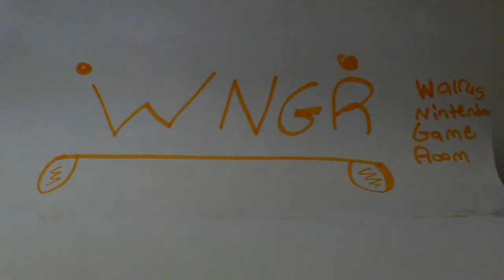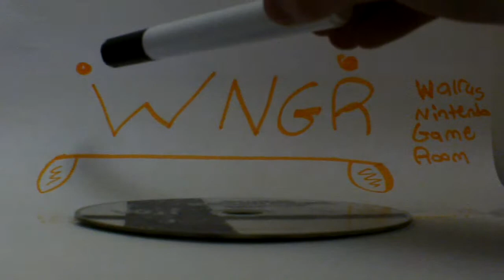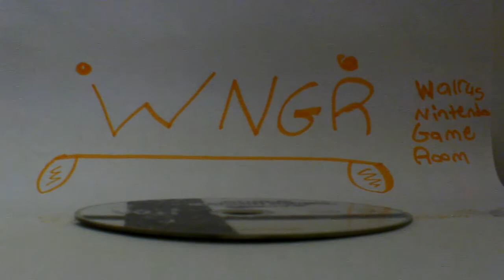WNGR episode 3, "my favorite video game ever"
Well, Walrus Whisperers, this is it my, let me repeat myself - my favorite video game.  EVER.